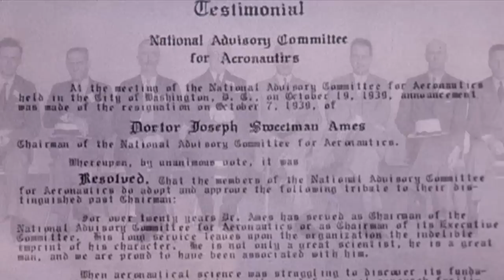NASA's Ames Research Center - A Brief History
Ames Research Center was founded in 1939 and was the second laboratory of the National Advisory Committee for Aeronautics (NACA), NASA’s predecessor.

Credit: NASA/Ames Research Center